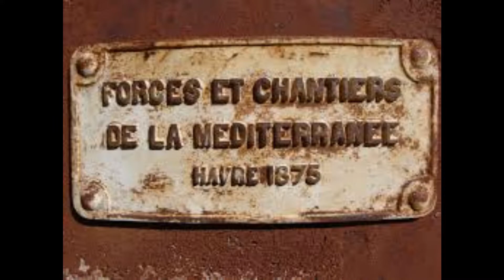FCM 2C [ Explication QCM #2 ]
Cette vidéo est une réponse à un QCM fait sur ma chaine Twitch : LaKtun